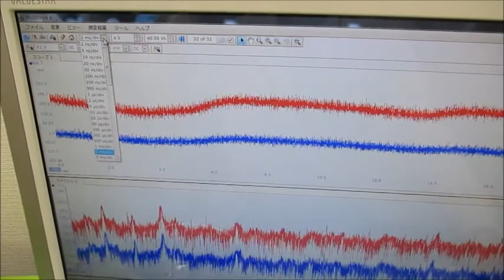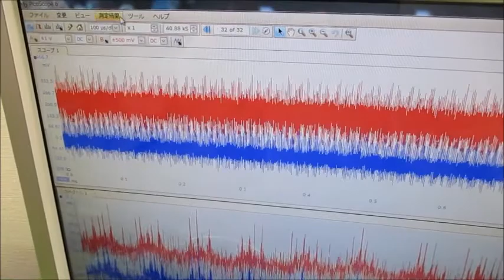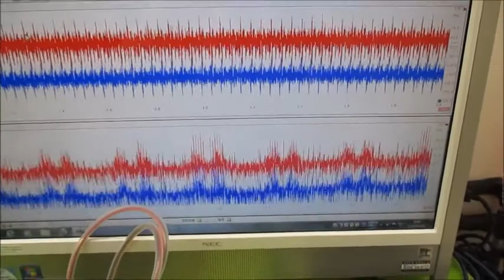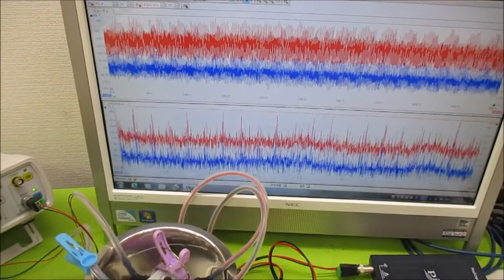超音波と表面弾性波（オリジナル超音波システムの開発技術） ultrasonic-labo